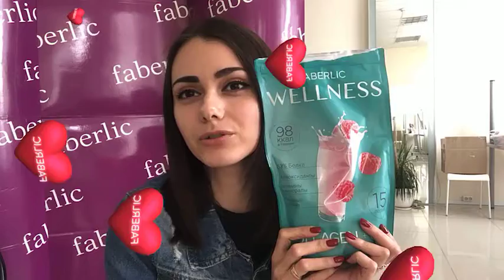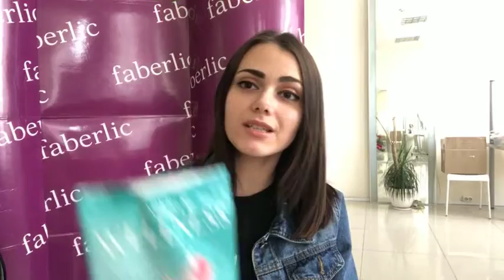Как не потерять деньги в кризис? Осторожно бинары, кэшбек платформы!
Сейчас в кризис обострились пирамидосники. Вам давят на болевые точки. Под соусом удаленной работы и предложения "экономить" или "инвестировать" и получать проценты. Давят на боли сетевиков, мол, нет ЛТО, не надо подтверждать квалификации.. Только вот к таким людям у меня много вопросов, на которые они не отвечают обычно)))

Добро пожаловать друг!

Мы АнтониАленаЮртаевы и это наш

Мы вместе меняем этот мир к лучшему!

Наши контакты:
Антон Юртаев

С уважением, Антон и Алена Юртаевы